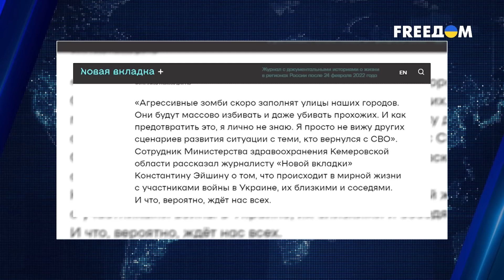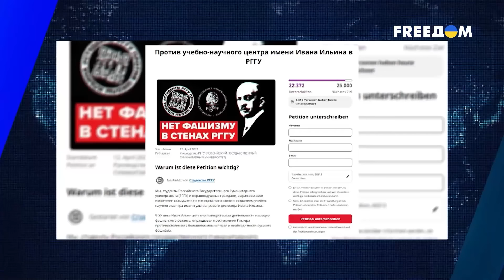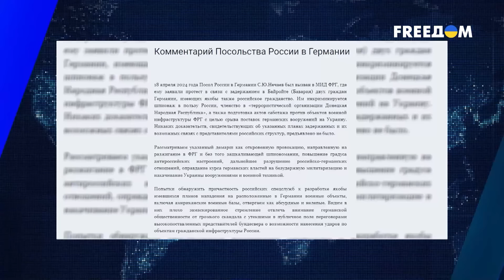Кремль догавкался: Путину устроили публичную порку! Байдену надоело терпеть выходки Кремля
RU - Не успели США принять помощь Украине на $61 млрд, как из Москвы раздался истерический визг о переговорах. Путин мечется в изумлении и пытается пополнить ряды потрепанной армии. А вот кому все равно на происходящее, так это Рамзану Кадырову, который сходит с ума в Чечне по-своему. Подробности – в новом выпуске программы "Смотрите сами".

UA - Не встигли США прийняти допомогу Україні на $61 млрд, як із Москви пролунав істеричний вереск про переговори. Путін метушиться у подиві та намагається поповнити ряди пошарпаної армії. А ось кому все одно на те, що відбувається, так це Рамзану Кадирову, який божеволіє в Чечні по-своєму. Подробиці – у новому випуску програми "Дивіться самі".